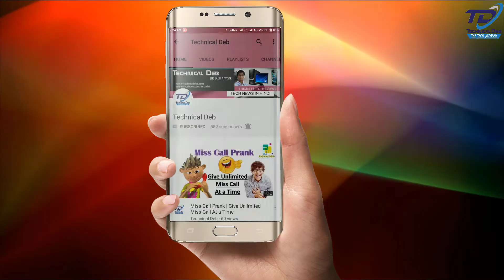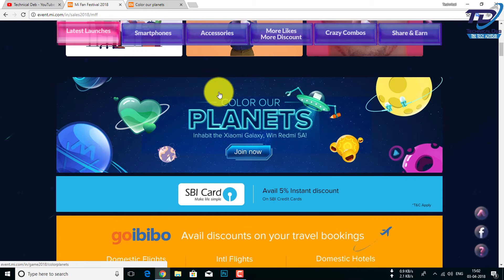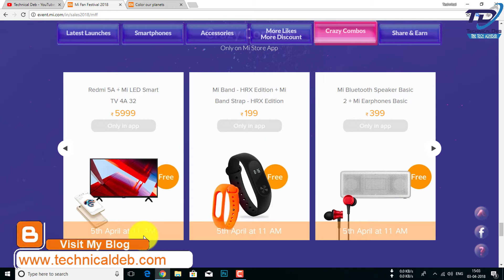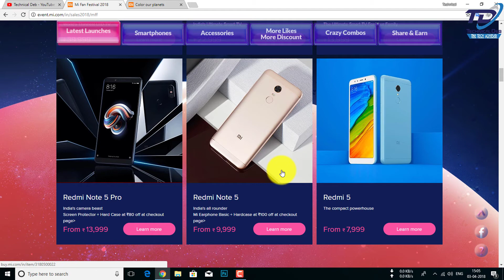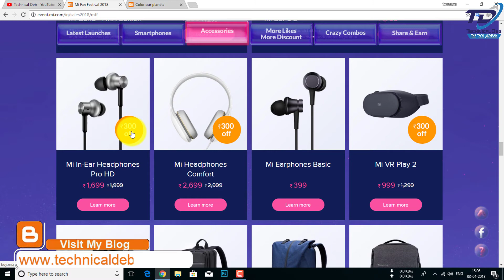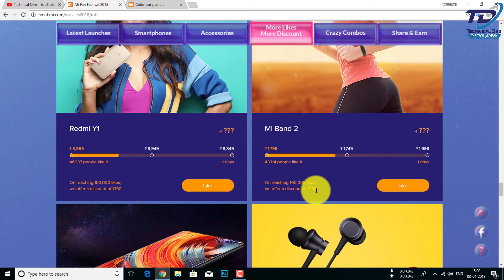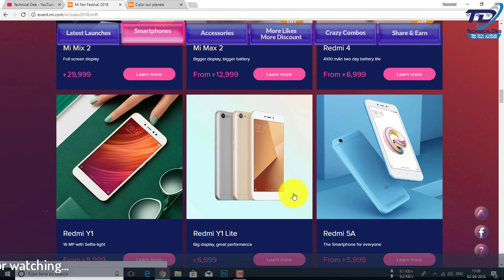Mi Fan Festival 2018 Coming Soon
Mi Fan Festival 2018
This is a limited-period sale that will be held on April 5 and April 6.The limited period sale will include special discounts on smartphones and wearables, coupons, as well as crazy combos will be up for grabs on Thursday and Friday

►TD News #02 | OnePlus 6 First Official Picture, Mi TV 4S Launched, Seagate 12TB HDD, FreeCharge UPI